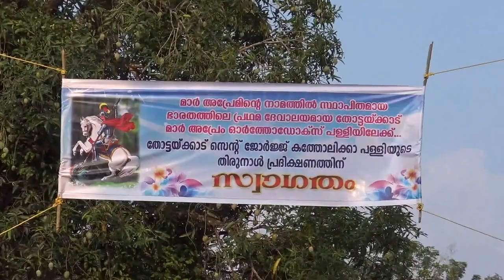Reception to CSI St. Luke Church Rally by Mar Aprem Orthodox Church, Thottackad